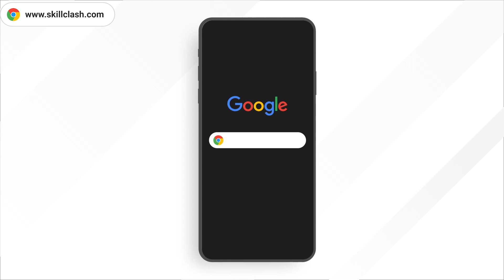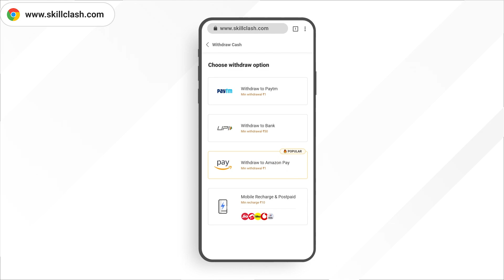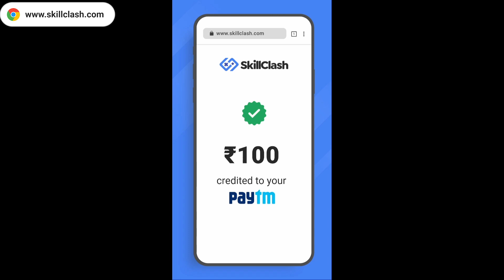FREE FIRE NEW EVENT | 6 - 26 SEPTEMBER NEW EVENT | MOCO EVENT FREE REWARDS | FF NEW EVENT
Special tags :-

1. Garena Free Fire Indonesia
2. Garena Free Fire Brazil
3. Garena Free Fire Brasil
4. Garena Free Fire India
5. Garena Free Fire Pakistan
6. Garena Free Fire Singapore

😁 Related Tags 😁

1. free fire new event
2. free fire new event today
3. new event free fire
4. ff new event
5. ff new event today
6. free fire new update
7. today free fire new event
8. free fire new events
9. free fire today new event
10. new event ff
11. new event free fire today
12. new event in free fire

🥱 Related Queries 🥱

1. Aaj raat 12 baje ka updates free fire
2. Today night update free fire
3. Free fire 6 September new event
4. Aaj rat 12 baje kya aayega free fire
5. Free fire 6 September tonight updates
6. फ्री फायर न्यू इवेंट टुडे
7. 6 September new events free fire
8. Free fire 6 September all updates
9. Free fire new event tomorrow
10. 6 September Free fire new events today

😶 Ignore tags 😶

1) tonight update of free fire
2) tonight update of free fire ps gamer
3) tonight update of free fire today
4) tonight update of free fire magic cube
5) tonight update of free fire gaming with ricky
6) tonight update of free fire store gaming
7) tonight update of free fire bangla
8) tonight update of free fire india server
9) tonight update of free fire mystery shop
10) tonight update of free fire png
11) tonight update of free fire nkt armny
12) tonight update of free fire pc gaming
13) tonight update of free fire tamil
14) tonight update of free fire tomorrow
15) aaj raat 12 baje ka updates freefire
16) today night updates freefire
17) new topup event free fire
18) free fire 6 September new event
19) free fire 6 September events
20) aaj raat 12 baje kya aayega
21) free fire 6 September tonight updates
22) 6 September tonight updates freefire
23) freefire 6 September updates

1) free fire new event
2) free fire new event today
3) free fire new event tamil
4) free fire new event elite pass
5) free fire new event telugu
6) free fire new event malayalam
7) free fire new event india server
8) free fire upcoming new events
9) free fire upcoming new event
10) free fire upcoming events
11) free fire upcoming event
12) today event in free fire
13) today event in free fire tamil
14) today event in free fire in telugu
15) today event in ff
16) today event in free fire malayalam
17) today event in free fire top up
18) today event in ff tamil
19) today event in free fire emote
20) today event in free fire problem
21) today event in free fire gun skin
22) free fire new event 6 September
23) free fire new event 6 September 2021
24) free fire new event 6 September india
25) free fire new event 6 September
26) free fire new event today June
27) free fire new event today
28) Free fire new event Indian server
29) free fire new event today booyah app
30) free fire new event today helping gamer
31) free fire new event today lokesh gamer
32) free fire event 2021
33) new event
34) new event free fire
35) new event free fire today
36) new event pubg mobile
37) new event free fire tamil
38) new event free fire mystery shop
39) new event ff

6 September free fire new event ff new event today new event free fire free fire new event